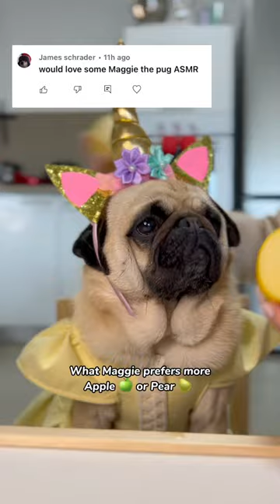Pug ASMR Taste Test 😋Apple Vs Pear 🍏🍐